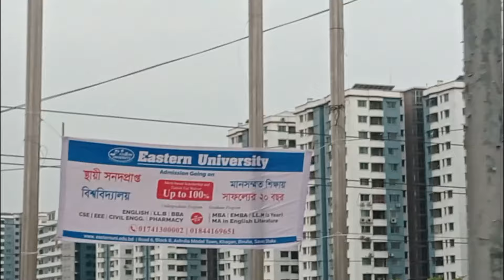বাচ্চাদের নিয়ে ঢাকা মেট্রোরেলে ভ্রমন (উত্তরা থেকে আগারগাও) || Dhaka metro rail journey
বাচ্চাদের নিয়ে কনো একদিন ঢাকা মেট্রোরেলে ভ্রমন (উত্তরা থেকে আগারগাও) || Dhaka metro rail journey with kids